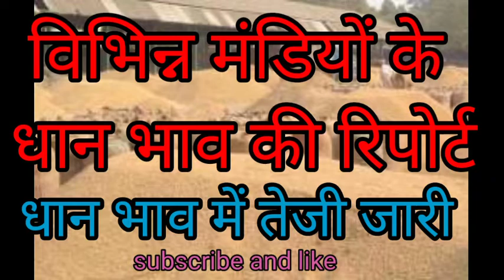धान भाव रिपोर्ट | धान में तेजी जारी | Dhan Bhav Reports Today